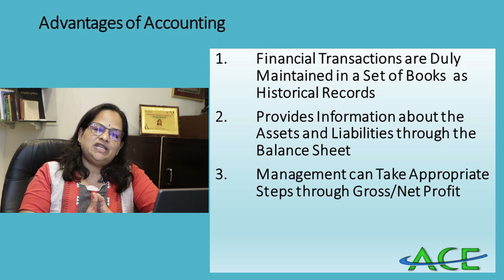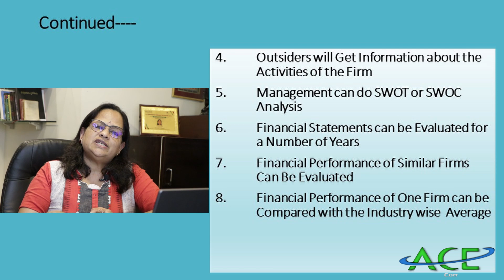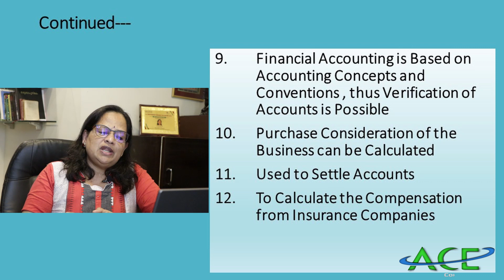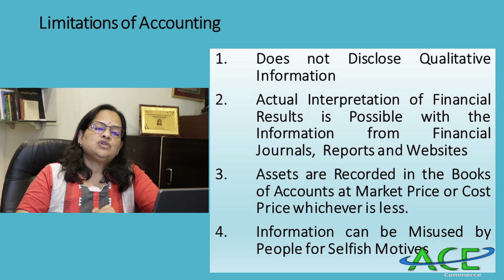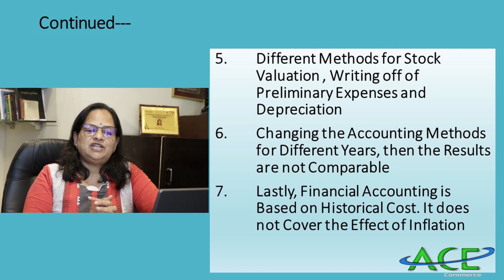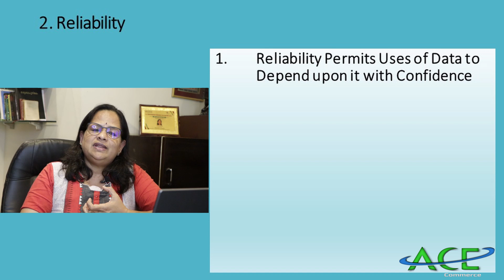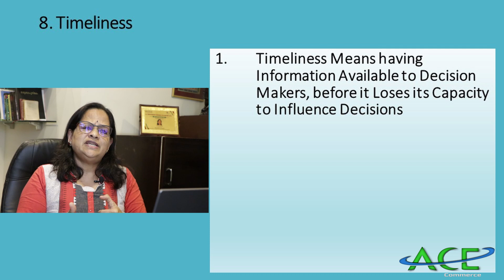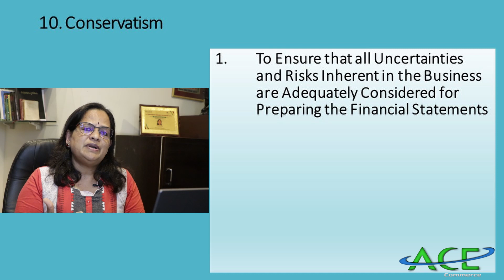#4 FINANCIAL ACCOUNTING FOR CBSE 11 || 2020 (Advantages and limitations)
Financial accounting 1 for CBSE 11th

Useful for everyone who has to learn basic accounting
Thanks

Videography & Editing
*Rohith Thomas